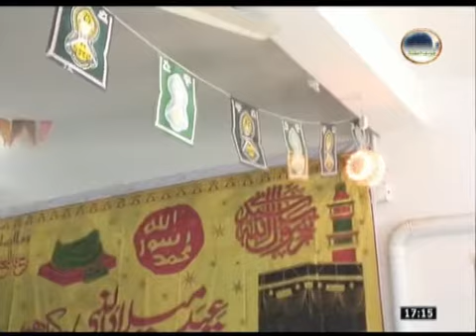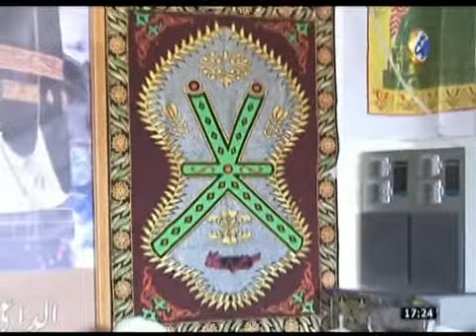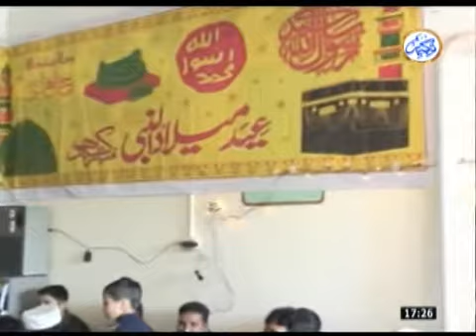Mehfil e Milad 01032012 02/03